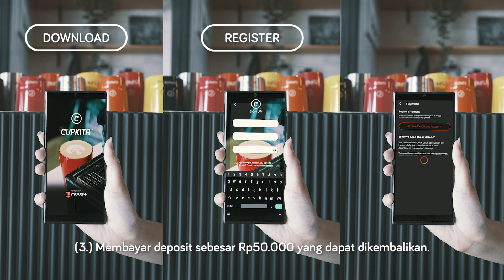CupKita: The First Reusable Cup Service in Indonesia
n a recent 2018 survey, 73% of consumers said they would definitely change their consumption habits to reduce their impact on the environment. These consumers view new opportunities through the lens of convenience and price. Millennials are far more sustainably-minded than their older cohorts, and as an up-and-coming economic powerhouse, they do not currently have sustainable options in the to-go market. In a recent published data, a logistics company disclosed that one trending beverage reached 15 million single use cups delivered through their software in Jakarta alone. While a lot of conscious customers carry their own reusable cup, carrying more than one reusable at a time proves rather problematic especially once the customer is done consuming.

CupKita is a circular economy driven program which aims to eliminate single-use plastics through the leanest, most intelligent platform of smart reusables for the to-go food industry. By implementing and operating a network of aesthetic, durable tech-enabled reusable cups, bottles, and food containers, CupKita provides a favored alternative for restaurants and consumers who rely on the convenience of to-go food and drinks. Through CupKita, businesses are able to save costs, while society can continue to conveniently partake in the to-go economy without the negative externalities associated with single-use plastic.

JOIN THE REUSEREVOLUTION
This initiative is a Zero Waste Living Lab venture, powered by Enviu.

About out supporters:
Founded in 2019, Zero Waste Living Lab is a development program powered by Enviu to ideate, test and
build small scale initiatives that drive systemic change towards a circular economy at scale. Their focus is
to solve the global plastic pollution crisis by developing reuse business models. Currently, the Lab is
building 6-9 disruptive ventures in Indonesia.

Enviu is an Impact Venture Building Studio founded in 2004. From a system-error approach, they design
and build world changing companies ready for scalability. Till date, Enviu has incubated 16 social ventures
in Kenya, India, Chile, Indonesia and the Netherlands.

Credits:
Director | Andreas Reynara
Director of Photography | Reisfan Hariara
Editor | Angelia